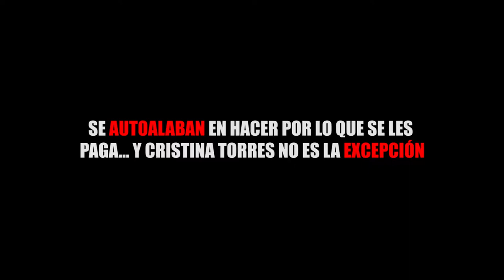SE AUTOALABAN EN HACER POR LO QUE SE LES PAGA… Y CRISTINA TORRES NO ES LA EXCEPCIÓN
Entérate de las noticias “EN CORTO”…SE AUTOALABAN EN HACER POR LO QUE SE LES PAGA… Y CRISTINA TORRES NO ES LA EXCEPCIÓN...